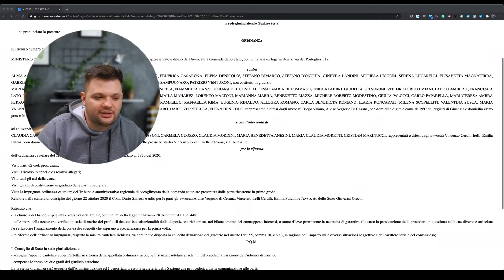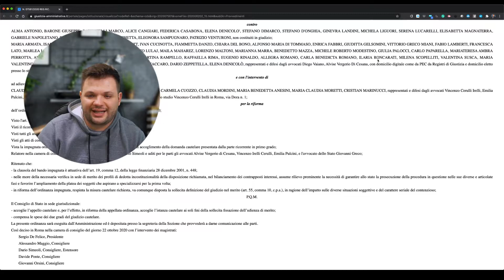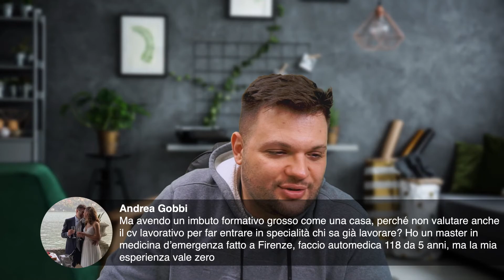A tirar la corda..... il concorso SSM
State sapendo cosa sta accadendo sui ricorsi ?